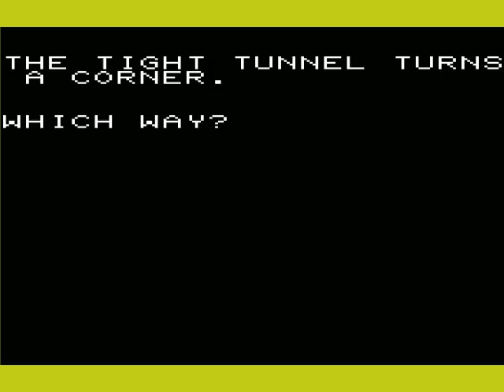VIC-20 - Caves of Silver (19xx)(-)[8k]